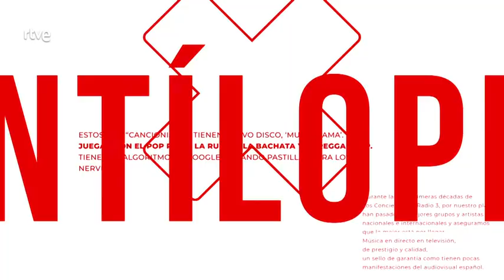Antílopez en Los Conciertos de Radio 3